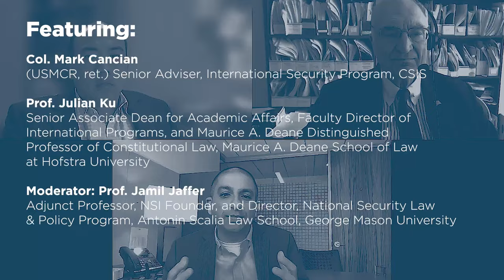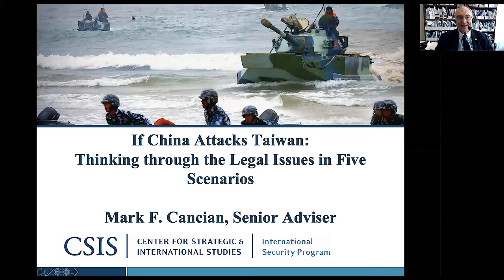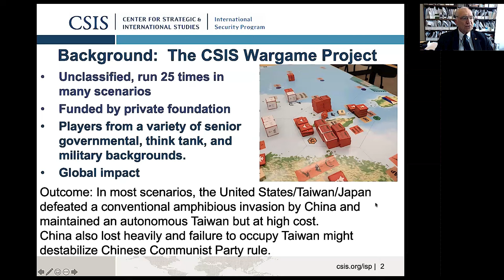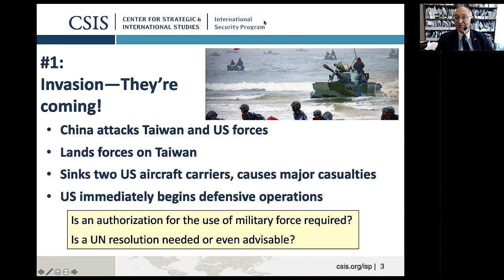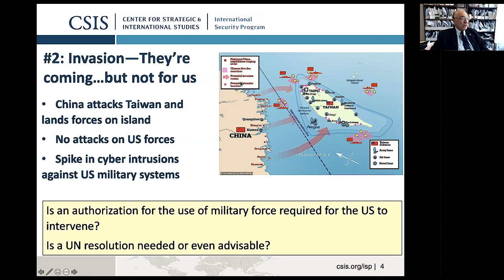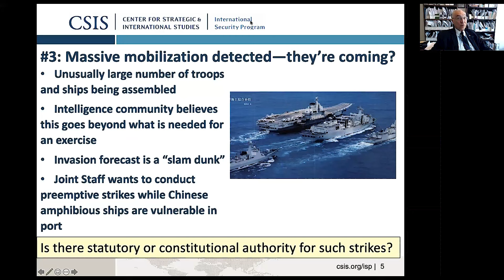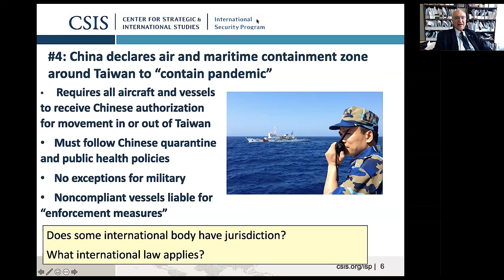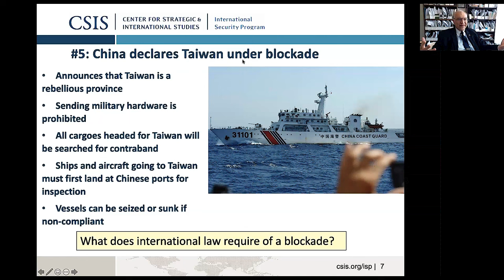Answering Threats to Taiwan Part II: Understanding the Military Dynamics of a US-China Conflict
The announcement that the Taiwan President will visit the United States in early April has brought renewed attention to the potential conflict between the US and China over Taiwan. Additionally, some experts assert that the ongoing conflict between Russia and Ukraine has further intensified the need for the US and China to prepare for a possible military confrontation.

Despite this perceived urgency, much of the discourse surrounding a Taiwan conflict focuses on the security concerns motivating both powers and the geopolitical fallout that would occur as a result. Our panel of defense and national security law experts will go beyond this analysis to examine the specific scenarios that could trigger conflict and the strategies that the US might deploy to protect its interests. Join us for a comprehensive discussion on one of the most pressing security challenges of our time.

Featuring:

Col. Mark Cancian, (USMCR, ret.) Senior Adviser, International Security Program, CSIS

Prof. Julian Ku, Senior Associate Dean for Academic Affairs, Faculty Director of International Programs, and Maurice A. Deane Distinguished Professor of Constitutional Law, Maurice A. Deane School of Law at Hofstra University

Moderator: Prof. Jamil Jaffer, Adjunct Professor, NSI Founder, and Director, National Security Law & Policy Program, Antonin Scalia Law School, George Mason University